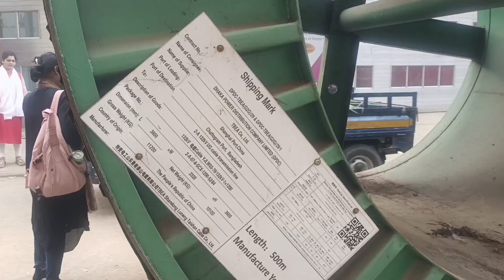থাকবে না আর উপরে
প্রচলিত পিলারে থাকবে না বিদ্যুৎ